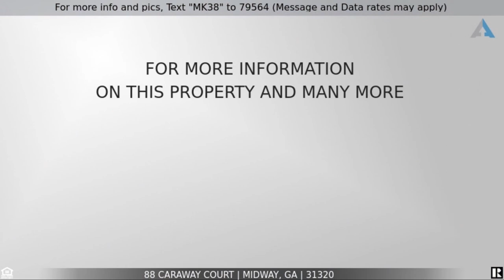88 Caraway Court, Midway, GA 31320 ~ Full Brick, One-Story, Midway Treasure!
to see all the details, images, virtual tour and current pricing.

This FULL BRICK RANCH home in the Villages of Limerick offers one-level living, 4 bedrooms, 2 full baths, and 1,968 s/f of lovely living space. You will appreciate the split floorplan with the primary suite on one wing and the three secondary bedrooms and hall bath on the other.

Be greeted by a grassy yard welcoming you to the covered front porch. Step inside the foyer and notice the beautiful flooring and soothing colors throughout. To your right is the formal dining room featuring judges panel trim, an ornate chandelier, and an arched stacked window overlooking the front yard and illuminating the space with natural light. Several archways provide a subtle separation of space between the dining room and spacious living room highlighting a recessed tray ceiling with lighted ceiling fan, the beautiful flooring, a wall of windows overlooking the backyard, and a door leading to the patio.

Continue to the fully equipped eat-in kitchen featuring abundant white cabinetry, the beautiful flooring, pantry, and stainless steel appliances, including the refrigerator with dispensers, smooth surface range, built-in space saver microwave, and dishwasher. The cheery breakfast area is illuminated by chandelier lighting and includes a large bay window providing a wonderful view of the backyard. What a relaxing spot for your morning meal or cup of coffee!

Being a true split floorplan ranch home, all bedrooms are on one level, with the primary suite on one wing and the three secondary bedrooms and hall bath on the other. The primary suite features a recessed tray ceiling with lighted ceiling fan, large window, and a private en-suite bath highlighting an expansive double vanity, relaxing garden tub with tile surround and privacy glass block window, separate walk-in shower, private water closet, and room-sized walk-in closet. The three secondary bedrooms each include lighted ceiling fans, and the second full bath features a generous vanity and shower over tub. There is also a laundry/mud room with garage access.

Outside, enjoy spending time on the large patio, the perfect space for hosting your next barbecue, or in the large, grassy backyard with privacy fencing. Additional features include an attached 2-car garage and central heating and air with programmable thermostat. Come home and start making memories with those you cherish most!